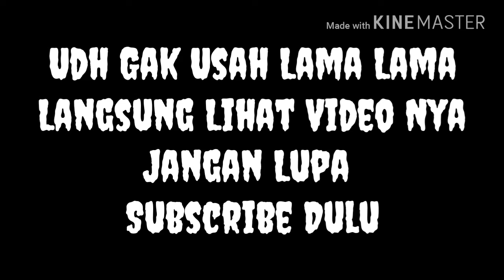Nemu Hp Keren !!,, Di Hari Puasa Pertama Ku